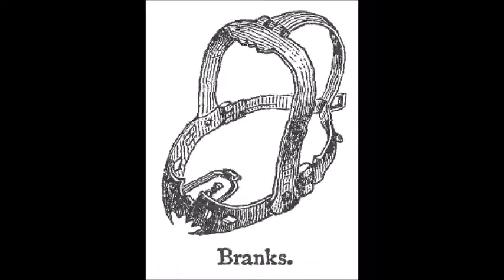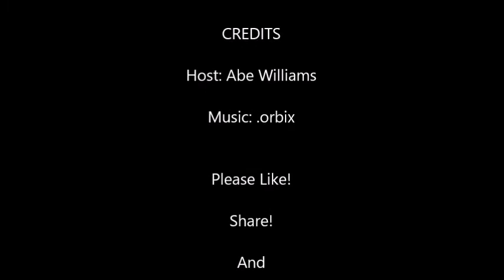Branks and gags!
Torture devices of olden times...

(Macabre and Horror)